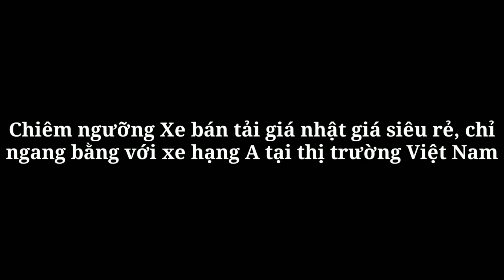Chiêm ngưỡng Xe bán tải giá nhật giá siêu rẻ, chỉ ngang bằng với xe hạng A tại thị trường Việt Nam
360 Xe_Về cơ bản, chiếc Qingling Taga Daka H mới xuất hiện tại Trung Quốc hồi đầu năm là Isuzu D-Max với giá chỉ bằng một nửa bản gốc.